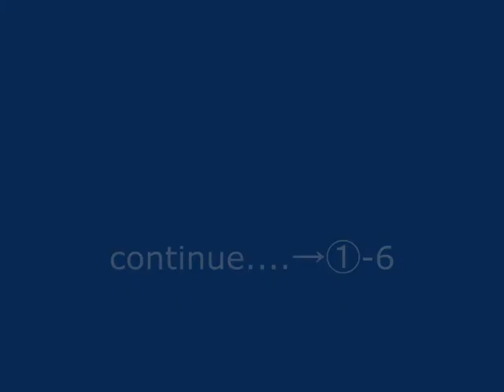Pawapuro 13 PS2 ①-5。 (5of6) 2007/8/7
Yomiuri Giants(Darvish)-Brown
vs
Hanshin Tigers(a pimply boy)-Black

Rule:arrange team
Version:Pawapuro 13(Japanese)

(Wikipedia,English)